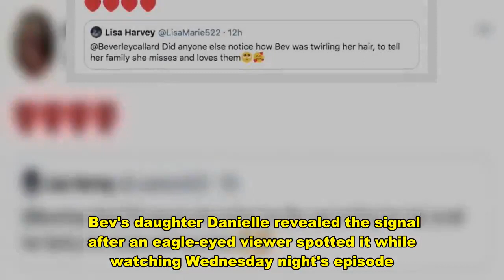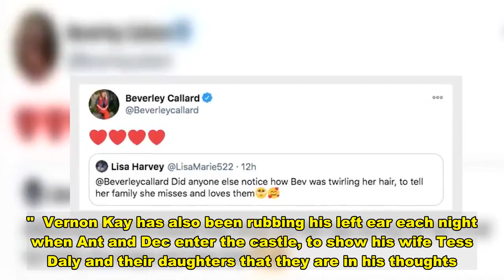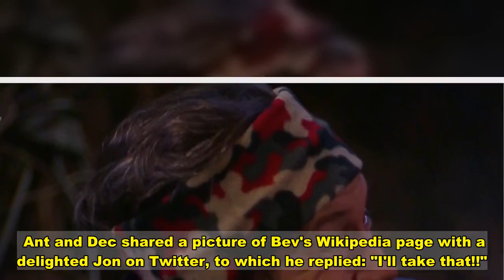HAIR-LLO, GUYS I’m A Celeb star Beverley Callard’s daughter reveals secret signal to tell her family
BEVERLEY Callard's daughter Danielle has confirmed the secret signal her mum is sending her while on I'm A Celebrity...Get Me Out Of Here!.  The Coronation Street legend, 63, is twirling her hair while sitting around the camp fire to show Danielle and the rest of her family she is thinking of them.  Bev's daughter Danielle revealed the signal after an eagle-eyed viewer spotted it while watching Wednesday night's episode.  After I'm A Celebrity hosts Ant and Dec entered the castle to reveal the live trial vote results, the fan tweeted: "Did anyone else notice how Bev was twirling her hair, to tell her family she misses and loves them."  Replying from Beverley's account, Danielle confirmed it by posting three red heart emojis.  Beverley is not the only I'm A Celebrity contestant to be giving their loved ones a secret sign from inside the castle.  Giovanna Fletcher's husband Tom recently revealed the reason why she touches her nose with her thumb and wiggles her fingers when the show goes live each night.  Tom told This Morning viewers: "When she does that, that's a signal to the kids."  Vernon Kay has also been rubbing his left ear each night when Ant and Dec enter the castle, to show his wife Tess Daly and their daughters that they are in his thoughts.  Strictly Come Dancing host Tess tweeted: "He touches his left ear as a signal for me."  Meanwhile, Beverley sent viewers into a spin on Wednesday night after describing her husband Jon McEwan as 'Megashag'.  Not only did 'megashag' hit the No1 trending spot, but Beverley's official Wikipedia page was also changed to say she married Jon 'Megashag' McEwan in 2010.  Ant and Dec shared a picture of Bev's Wikipedia page with a delighted Jon on Twitter, to which he replied: "I'll take that!!"